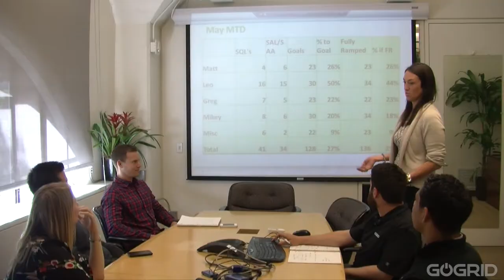Working & Playing at GoGrid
At GoGrid, we work really hard, but we also like to have fun while we do it. It's important to balance intense work with some play as well. Striking that balance enables GoGrid to attract only the best of talent.